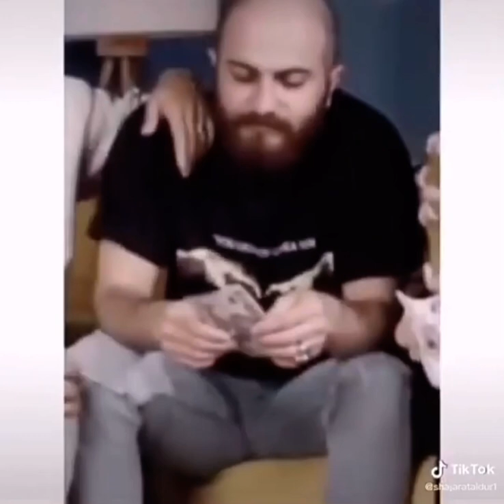سترانا سوزا هه فالا 🥺| دلژان و سومه يا و دادبين